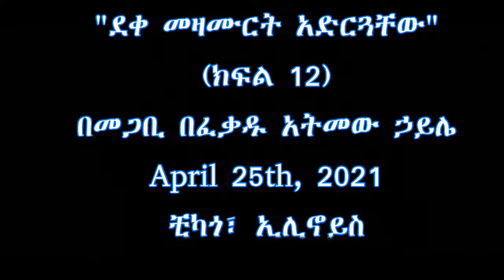ደቀ መዛሙርት አድርጓቸው Part 12